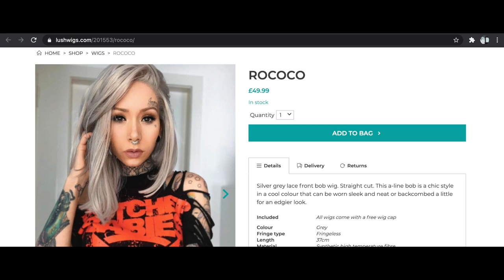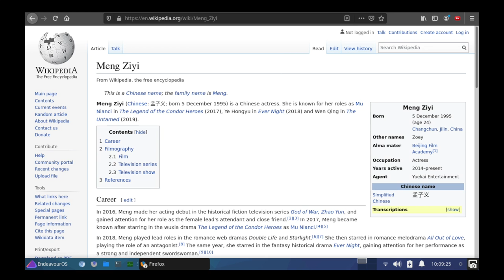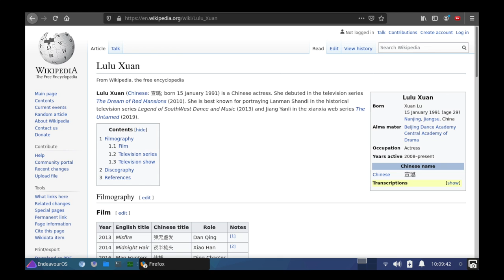Horn mad, 赤身, Aevum, [A Screenshot Compilation]